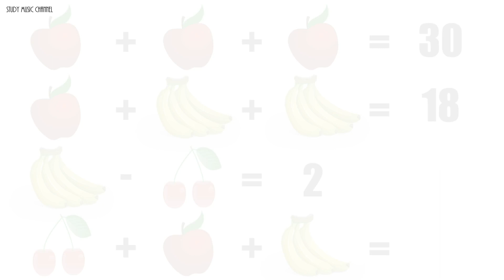Fruit Math Equation: Can You Solve This in 30 Seconds?